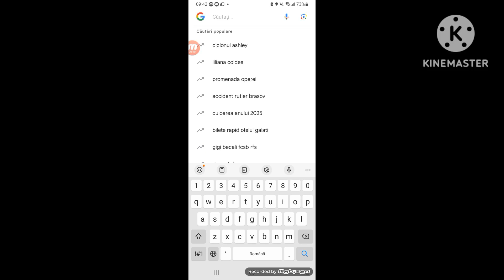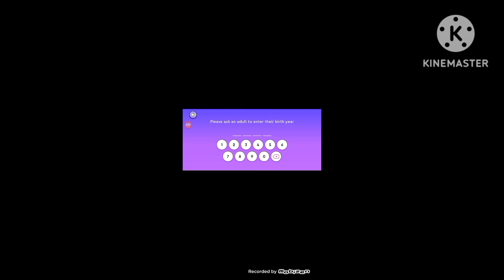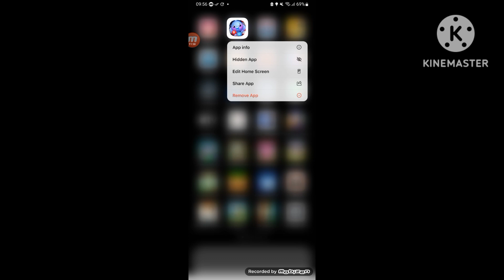downloading apk buddy ai... i reget it